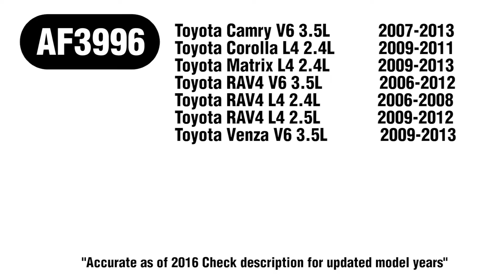How to Replace Engine Air Filter 2012 Lexus ES 350 V6 3.5L | TA45650, AF3996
The model shown in this video is a 2012 Lexus ES 350 V6 3.5L but installation is similar on the other models.

Timestamps:
00:33 - Open Hood
00:54 - Remove Push Pins and Panels
02:12 - Filter location
02:29 - Remove Old Filter
03:08 - Install New Filter
03:54 - Reinstall Panels and Push pins